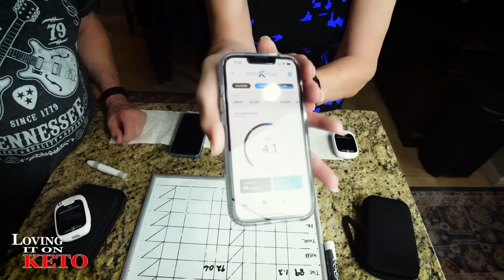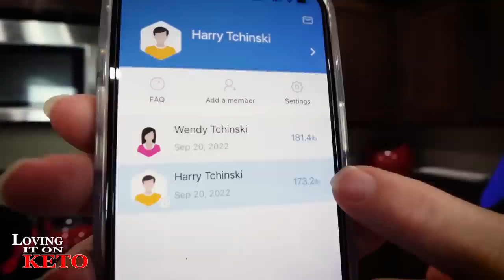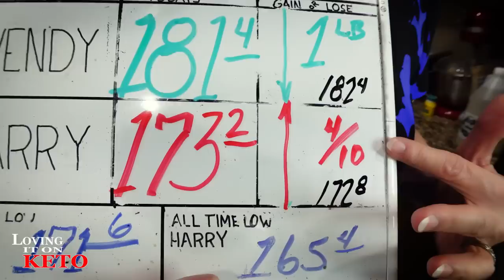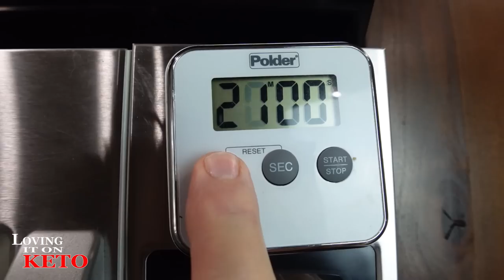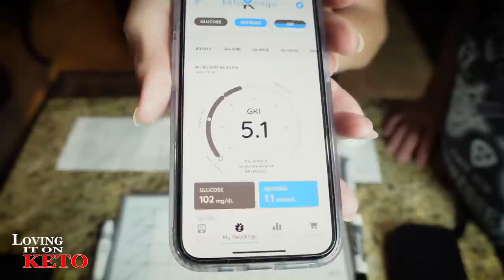How is the BBBE Diet Affecting Our Blood Readings?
997   How is the BBBE Diet Affecting Our Blood Readings?

FRADEL DIGITAL KITCHEN FOOD BOWL SCALE
Fradel Digital Kitchen Food Scale with Bowl (Removable) and Measuring Cup - Stainless Steel, Backlight, 11lbs Capacity - Cooking, Baking, Gym, Diet - Precise Measuring (Red)

we are trying to make it easy for everyone, so you are able to find what you have asked for or to get some of the food and wares that Wendy is using in the episodes. This is the place you will find everything.  what you will notice is that it is sort of a list with pictures of the items. If you have any ideas on how to make it easier, please let us know by clicking on the green button on the MENU PAGE of the site near the top of the page.   If you don't see the item that you are looking for, please tell us the name of the item, and we will place it there for future reference.

MY ADDRESS for sending cards and others is:
GREMBERRY FARMS
LOVING IT ON KETO SITES:
LOVING IT ON KETO AMAZON STORE